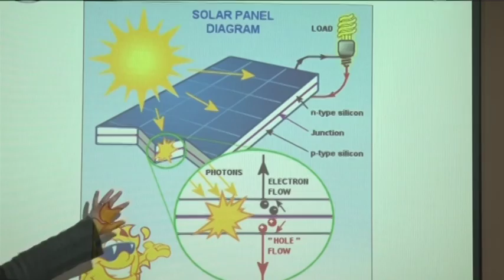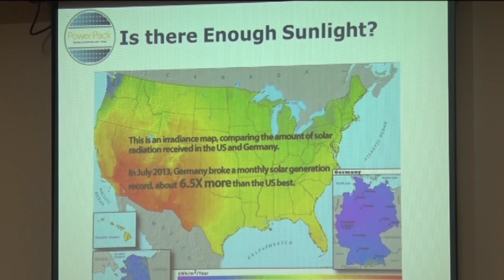Clean Energy Resource Teams and Midwest Renewable Energy Association Host Solar Power House Seminars